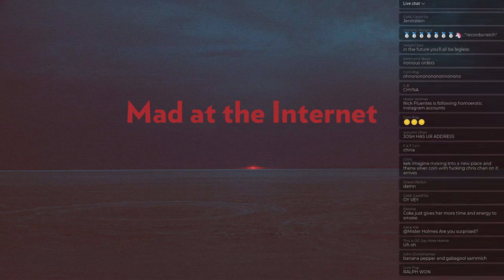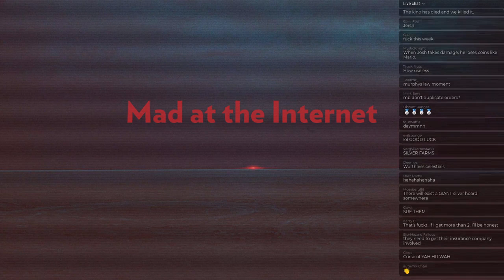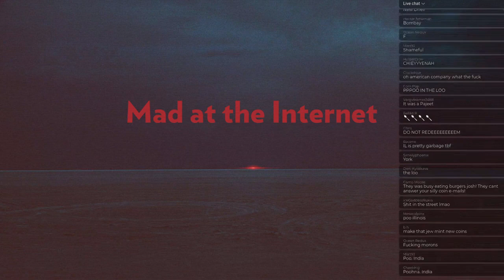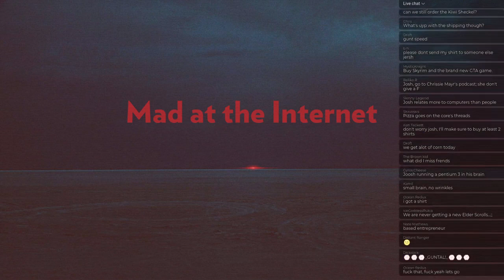The Kiwi Coin Catastrophe - Mat At The Internet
TLDR: The American Company Josh hired to disrubite the rape coins was very incompetant so rape coins will be delivered to people who have returned it or have since changed their addresses and Josh may have to pay out of pocket to cover some things.